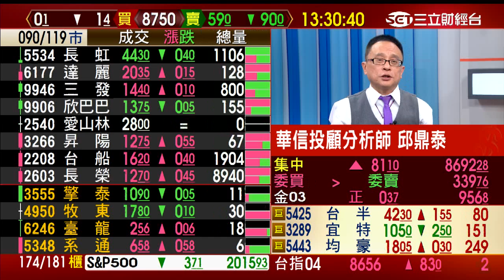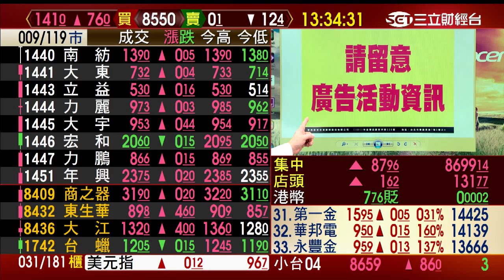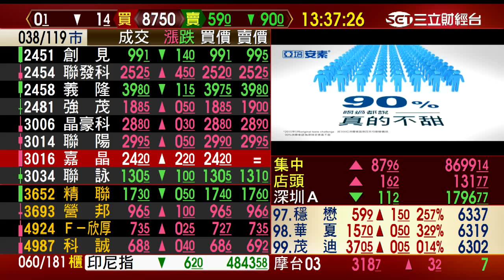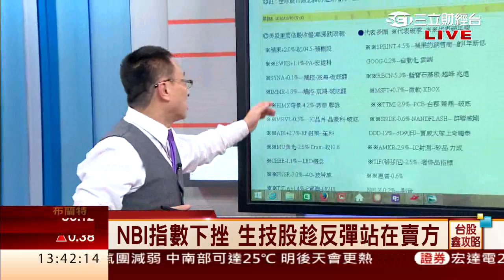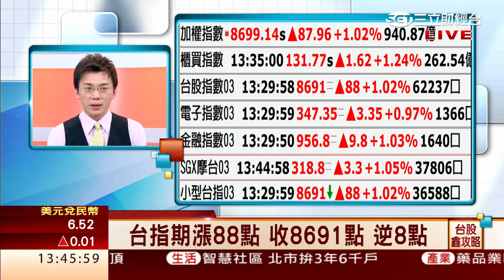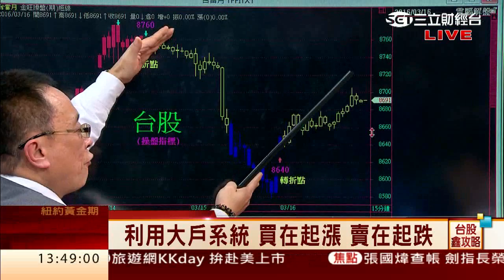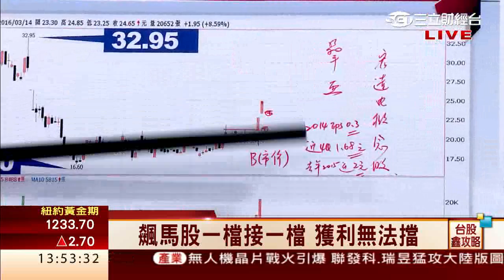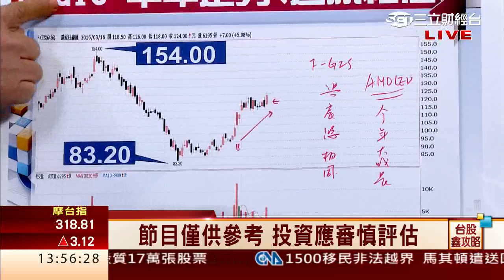邱鼎泰-0316 台股漲87點 收8699點 量940億∣台股鑫攻略∣三立財經台CH88